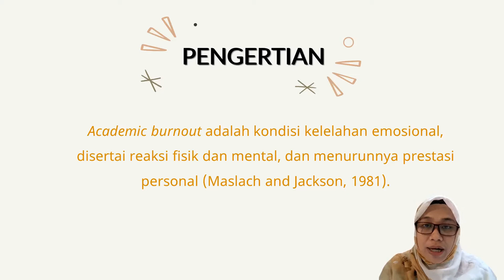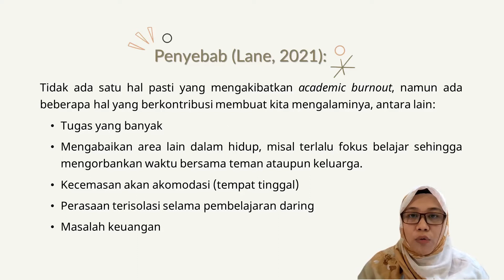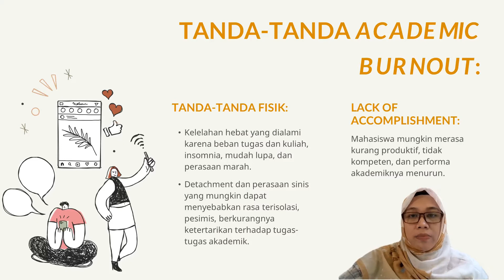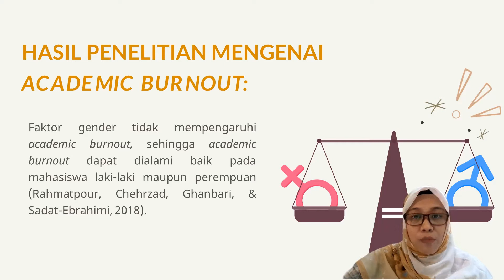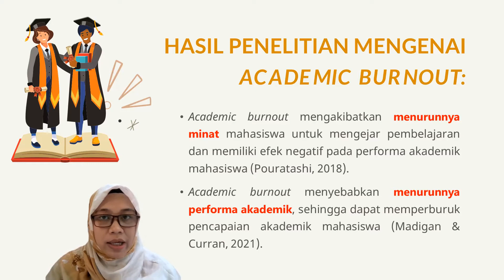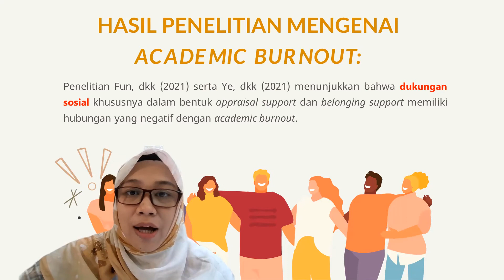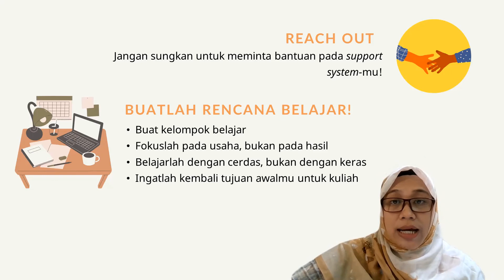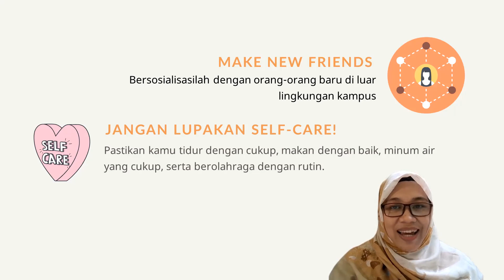MHSeries 4: Mengatasi Academic Burnout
Lelah belajar? Hmm.. padahal dulu suka belajar, kok sekarang jadi cepet bosen ya? Yuk, simak penjelasan saya di video ini. Jika ada pertanyaan atau hal lain yg mengganjal di hati, silakan tulis komentar di kolom komentar ya..